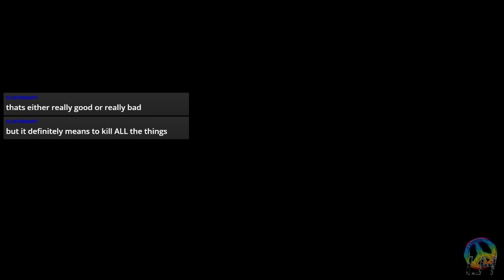Super Robot Wars 30: Special Scenario Knightly Meetings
Time to see exactly how their meeting went. It is Magic Knights Versus Knights and Magic!